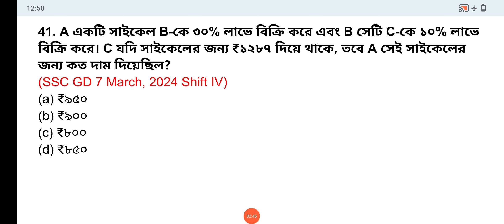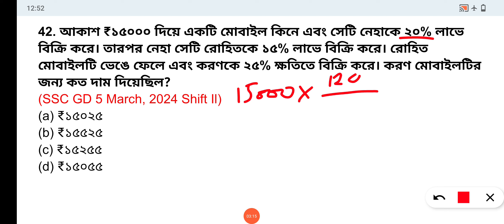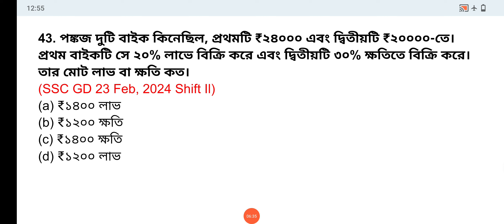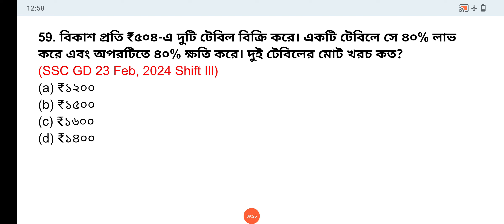profit and loss//ssc gd profit and loss//profit&loss tricks//ssc gd profit and loss type 6 7 bengali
profit and loss ssc gd
ssc gd profit and loss
ssc gd